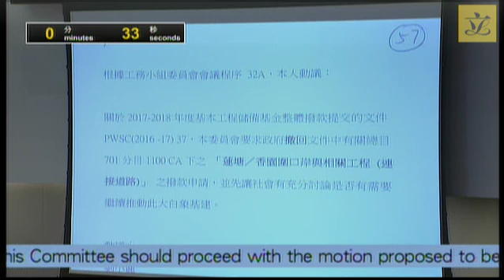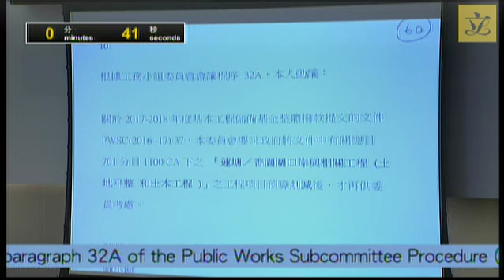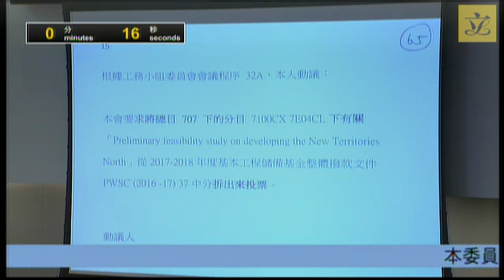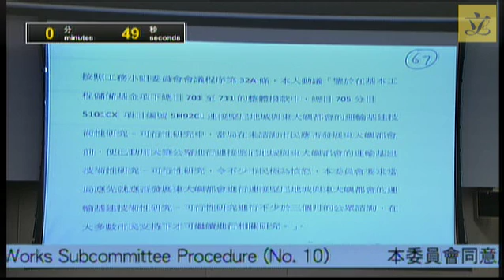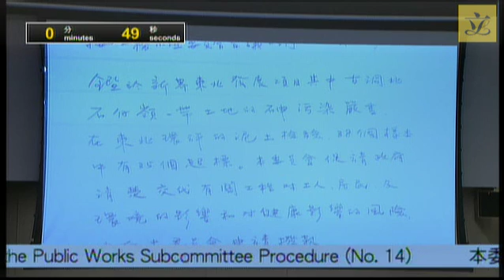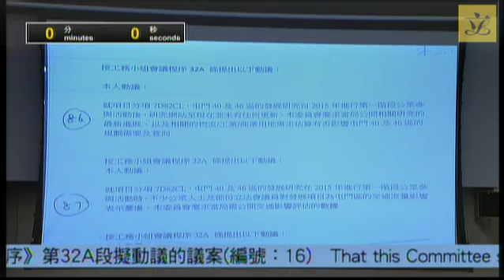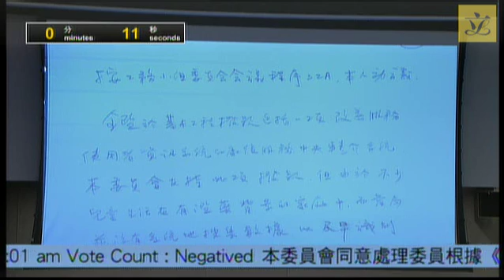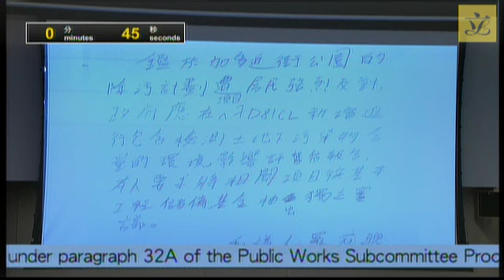Public Works Subcommittee (Pt1)(2017/02/22)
Agenda for
 Public Works Subcommittee Meeting
 to be held on Wednesday, 22 February 2017, from 8:30 a.m. to 10:30 a.m.

Item No.

Subject

 Capital Works Reserve Fund Block Allocations
1. PWSC(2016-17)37*Legend symbol denoting Agenda items carried over from the meeting on 18 February 2017  — Block allocations for Heads 701 to 711 under the Capital Works Reserve Fund

 (In attendance : Director of Architectural Services / Director of Civil Engineering and Development / Director of Drainage Services / Deputy Director of Highways / Deputy Director of Water Supplies / Assistant Director of Architectural Services (Property Services) / Assistant Director of Environmental Protection (Environmental Infrastructure) / Assistant Director of Environmental Protection (Waste Management Policy) / Assistant Director of Home Affairs (2) / Assistant Director of Lands (Acquisition) / Assistant Director of Social Welfare (Subventions) / Assistant Director of Social Welfare (Elderly) / Project Manager (Major Works), Highways Department / Deputy Secretary-General (1), University Grants Committee Secretariat / Chief Maintenance Surveyor (School Premises Maintenance), Education Bureau / Chief Engineer (Works), Home Affairs Department / Chief Estate Surveyor (Acquisition), Lands Department / Chief Systems Manager (Governance and Resources), Office of the Government Chief Information Officer / Chief Civil Engineer (Public Works Programme) (Acting), Transport and Housing Bureau / Chief Civil Engineer (2), Housing Department / Senior Maintenance Surveyor (School Premises Maintenance), Education Bureau / Chief Executive Officer (Subventions/Planning), Social Welfare Department)

(Item PWSC(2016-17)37 was discussed by the Panel on Development on 22 November 2016. Response CB(1)227/16-17(01) to the motions passed and supplementary information paper CB(1)247/16-17(01) have been provided by the Administration to the Panel on Development. Subhead A007GX - New Administrative Computer Systems was discussed by the Panel on Information Technology and Broadcasting (ITB Panel) on 14 November 2016. Supplementary information paper CB(4)264/16-17(01) has been provided by the Administration to the ITB Panel. Subhead 6101TX - Universal Accessibility Programme was discussed by the Panel on Transport on 18 November 2016. Supplementary information paper CB(4)258/16-17(01) has been provided by the Administration to the Panel on Transport.)

(Item PWSC(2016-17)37 was discussed by the Public Works Subcommittee (PWSC) on 25 January, 3 February, 15 February and 18 February 2017. Supplementary information paper PWSC81/16-17(01) has been provided by the Administration to PWSC.)

(Seven members of the Public Works Subcommittee have written to the Subcommittee Chairman regarding PWSC(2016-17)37 (PWSC20/16-17(01)) (Chinese version only). Response PWSC20/16-17(02) has been provided by the Administration.)

(Hon CHU Hoi-dick wrote to the Subcommittee Chairman on 13 December 2016 regarding PWSC(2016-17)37 (PWSC31/16-17(01)) (Chinese version only). Responses PWSC31/16-17(02) (Chinese version) (English version to follow) and PWSC31/16-17(03) (Chinese version) (English version to follow) have been provided by the Administration.)

(The Administration provided a soft copy of the full list of items proposed to be funded for 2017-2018 under Capital Works Reserve Fund Block Allocations (PWSC32/16-17(01)) (English version only) on 9 January 2017.)

(Hon CHU Hoi-dick wrote to the Subcommittee Chairman on 3 February 2017 regarding PWSC(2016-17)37 (PWSC61/16-17(01)) (Chinese version only). Response PWSC61/16-17(02) (Chinese version) (English version to follow) has been provided by the Administration.)

(Hon CHU Hoi-dick wrote to the Finance Committee and Subcommittee Chairmen on 10 February 2017 regarding PWSC(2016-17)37 (PWSC66/16-17(01)) (Chinese version only). Response PWSC66/16-17(02) has been provided by the Administration.)

(Hon CHU Hoi-dick wrote to the Subcommittee Chairman, the Secretary for Transport and Housing and the Secretary for Development on 15 February 2017 regarding PWSC(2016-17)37 (PWSC74/16-17(01)) (Chinese version only). Response PWSC74/16-17(02) (Chinese version) (English version to follow) has been provided by the Administration.)

(A statement dated 17 February 2017 from 19 members regarding PWSC(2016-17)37 (PWSC83/16-17(01)) (Chinese version only) has been issued.)

(Hon CHU Hoi-dick wrote to the Subcommittee Chairman, the Secretary for Transport and Housing, the Director of Planning, and the Secretary for the Environment on 18 February 2017 regarding PWSC(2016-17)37 (PWSC83/16-17(02)) (Chinese version only).)